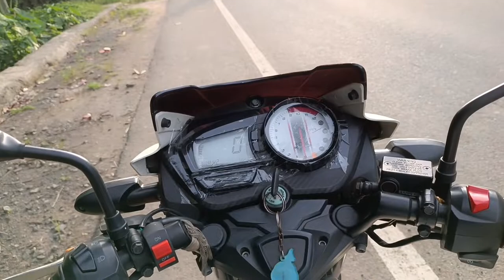Apache RTR 160 bs6 0 to 100 || September 2022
Apache 100 top Speed status,
Apache 100 top Speed,
apache 100 kitne second me hai,
0 to 100,
0 to 100 in 1 second,
Apache 0 to 100,
Apache 160 0 to 100,
Apache 160 2v 0 to 100,
TVS apache RTR 160 bs6 0 to 100,
Apache rtr 160 0 to 100,
0 to 60 Apache rtr 160,
Apache rtr 160 0 to 60 Time,

Apache short video.
Sad mood status video.
Immotional status video
Mood off status video.